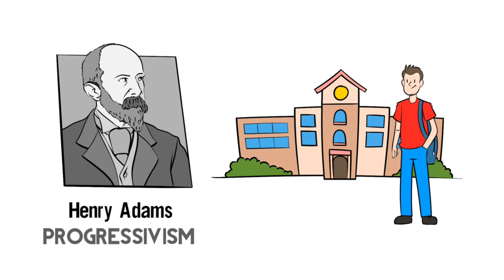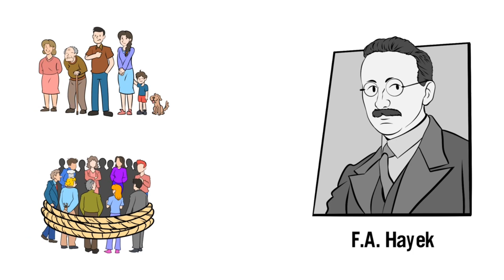Contra el Progresismo (doblaje al español)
Henry Adams, descendiente directo de dos de los presidentes, fue uno de los primeros defensores de lo que se conoció como "progresismo". A finales del siglo XIX, el progresismo se apoderaba de las élites estadounidenses, que esperaban perfeccionar la sociedad diseñando políticas sociales que transformaran a las personas en ciudadanos ideales.

Henry creía que el ethos individualista de Estados Unidos se interponía en el camino de esta visión, declarando que "el pueblo estadounidense está obligado a elegir entre el principio del individualismo y el principio del socialismo". Como explicaba Henry, los individualistas buscaban limitar estrictamente los poderes del Estado, mientras que los progresistas -siguiendo el principio socialista- "fusionarían la personalidad del individuo con la del Estado".

Pero, ¿qué significaba esto?

En primer lugar, significaba considerar a la "sociedad", y no al individuo, como la unidad básica de la organización social. Los progresistas creían que el orden social debía ser impuesto uniformemente por un gobierno coercitivo, y que la "sociedad" -un concepto ambiguo- formaba el Estado, que a su vez establecía una burocracia administrativa.

En segundo lugar, significaba poner el poder de decisión en manos de "expertos", es decir, burócratas nombrados por el gobierno que poseían la sabiduría necesaria para determinar qué era lo mejor para el pueblo estadounidense en su conjunto. En esencia, los progresistas sostenían que las políticas debían dar prioridad a las necesidades de la "sociedad" por encima de los derechos de los individuos, a quienes consideraban demasiado ignorantes y egoístas para tomar sus propias decisiones.

Sesenta años después de Henry Adams, el economista Friedrich Hayek defendió el individualismo frente al ataque progresista. "El verdadero individualismo", argumentaba Hayek, "afirma el valor de la familia, cree en la autonomía local y sostiene que muchas cosas para las que suele invocarse la acción coercitiva del Estado pueden hacerse mejor mediante la colaboración voluntaria". Creía que el orden social surgía espontáneamente a medida que los individuos interactuaban entre sí, formando familias y comunidades.

Para Hayek, la diferencia crucial entre estas filosofías era cómo afectaban al proceso de toma de decisiones, que se reducía a cuestiones de incentivos, conocimiento y responsabilidad. En otras palabras, ¿quién tiene en cuenta los intereses de su familia? ¿Quién entiende mejor sus necesidades y limitaciones? ¿Y quién paga por las decisiones que se toman?

La filosofía progresista sostiene que el Estado es responsable de estas decisiones, para hacer lo que es mejor para la sociedad en su conjunto; que la toma de decisiones debe estar centralizada porque sólo los burócratas profesionales tienen la experiencia necesaria para saber lo que es realmente mejor para la gente; y que los costes deben socializarse; en otras palabras, los floridanos rurales deben ser financieramente responsables de los sanfranciscanos, y viceversa.

Pero la filosofía individualista reconoce que usted se preocupa más por el bienestar de su familia y conoce mejor sus circunstancias particulares que las élites de Washington, y que los costes de cualquier decisión deben privatizarse: usted debe ser responsable de sus propias decisiones, no de las que tomen extraños lejanos.

La elección entre estas dos filosofías se refiere a todos los ámbitos de la vida, pero quizá en ningún lugar sea la diferencia entre ellas más pronunciada que en las decisiones que afrontamos en relación con la educación de nuestros hijos.